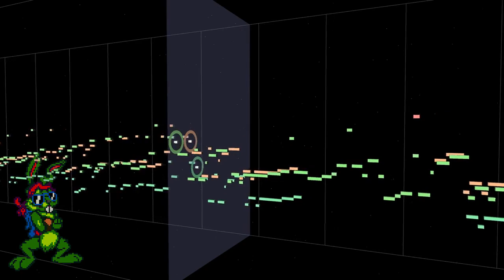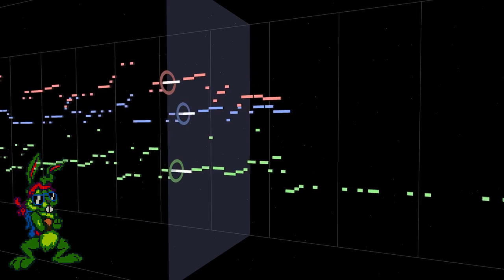Menu Theme 8-BIT - Jazz Jackrabbit 2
One of my favorite games as a kid. The music in this game is amazing, and you should definitely give it a listen! This song has one of the best basslines I have ever heard. Enjoy!

General Information

-I use FL Studio with a plugin called NES VST, made by Matt Montag! You can check out his site here, you can also donate

-The image that I use in the video isn't in any way 8-bit, it's just simple pixel art. I create the image myself.